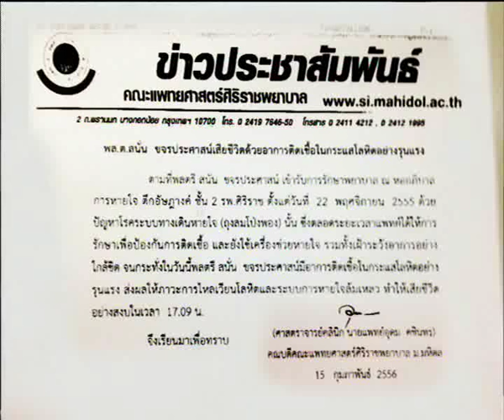เสธหนั่นเสียชีวิต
รายการข่าวข้นคนเนชั่น ประจำวันที่ 15 กุมภาพันธ์ 2556

-เสนอ...เสธหนั่นเสียชีวิต รพ.ศิริราช ออกแถลงการณ์ เสธ.หนั่น ถึงแก่อนิจกรรม เมื่อเวลา 17.09 น.ด้วยภาวะอาการติดเชื้อในกระแสโลหิตอย่างรุนแรง ญาติเตรียมเคลื่อนย้ายศพไปบำเพ็ญกุศลที่วัดชลประทานรังสฤษดิ์